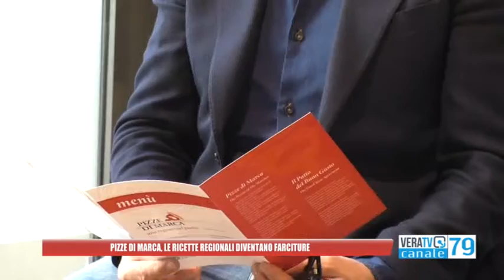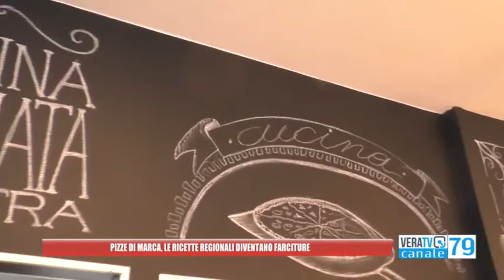Ascoli Piceno - "Pizze di marca", le ricette regionale diventano farciture